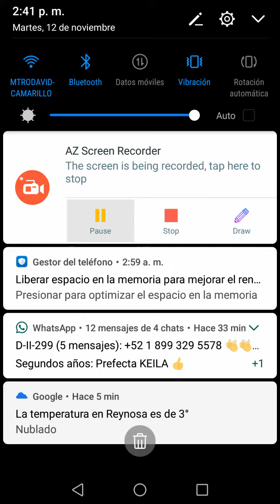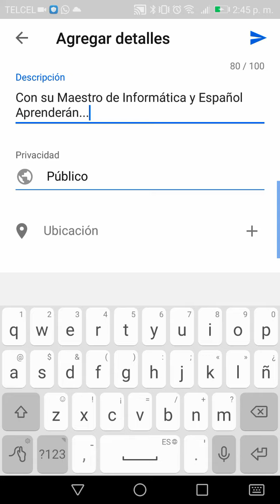CÓMO SUBIR VÍDEO A YOUTUBE DESDE GOOGLE FOTOS Y ROTARLO SI ESTÁ AL REVÉS (EDITARLO)